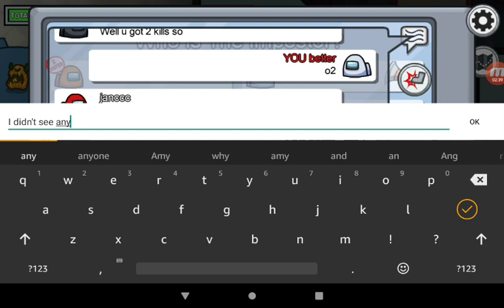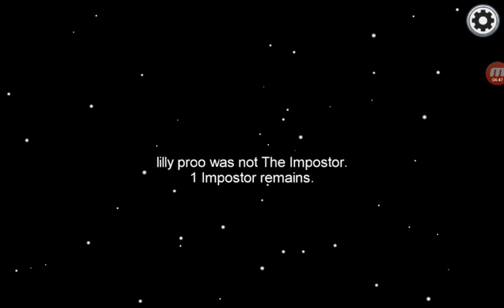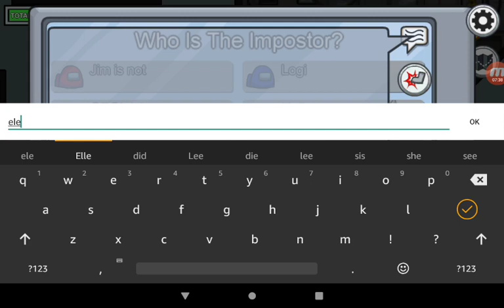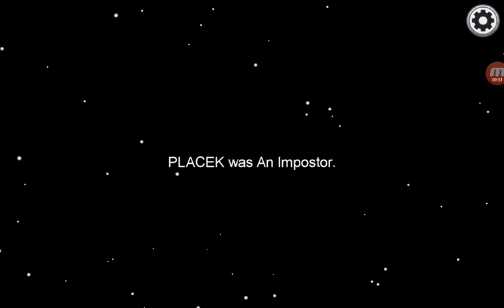13:13 minutes of among us⭐🌟